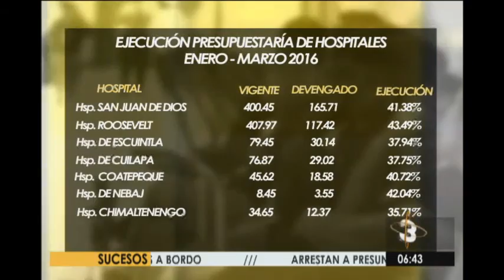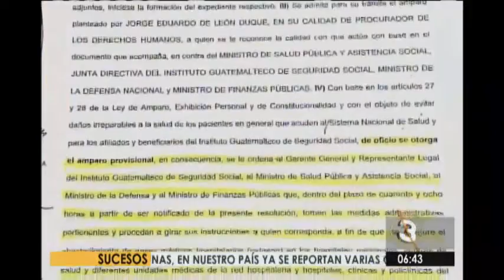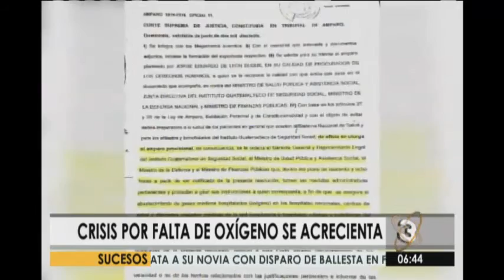Problemas presupuestarios en salud pasan la cuenta a los guatemaltecos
Muchas personas no logran acceder a un tratamiento adecuado debido a la falta de recursos y al alto precio de los medicamentos y exámenes.